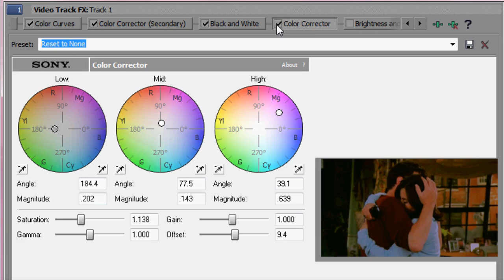Coloring #29 - Sony Vegas Tutorial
Here is one of my favorite colorings, I hope you like it:-)

don't forget to credit!!

 or by a privte message to my channel:-)